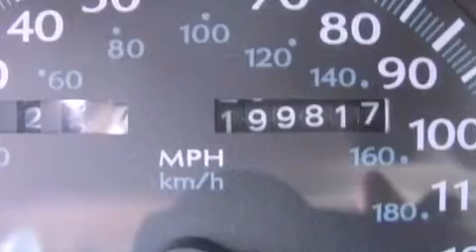1997 Chrysler LHS Stoughton WI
Year : 1997
 Make : Chrysler
 Model : LHS
 Engine : 3.5l v6 sohc 24v
 Trans . : 4-speed automatic
 Exterior : stone white clear coat
 Miles : 100,000
 Interior : stone white clear coat
 Stock : 2K0107P